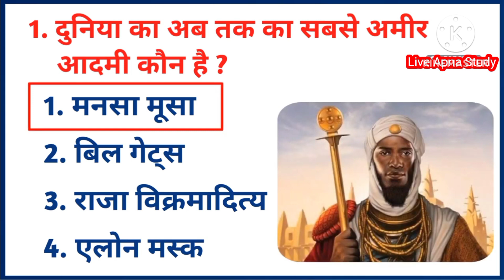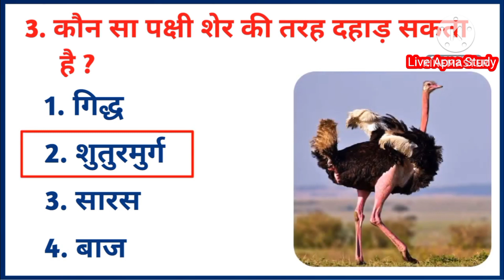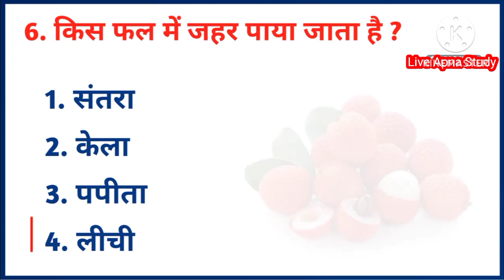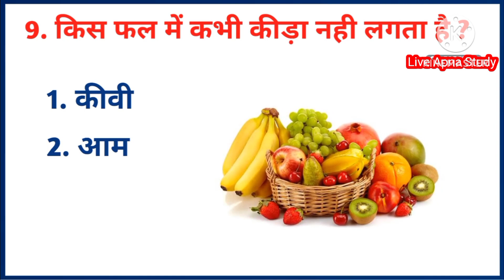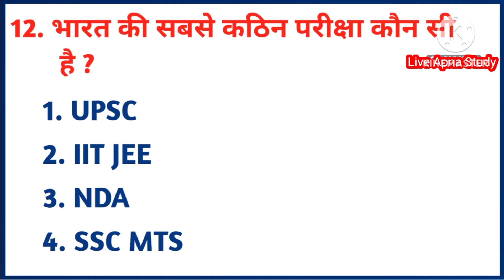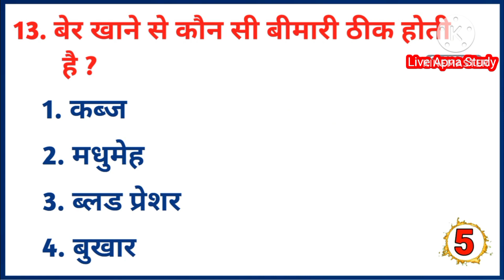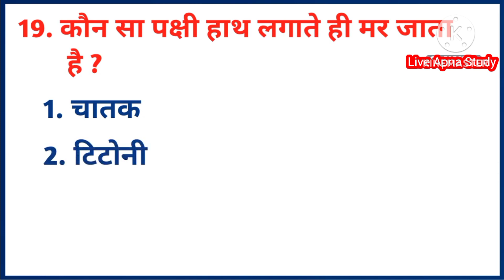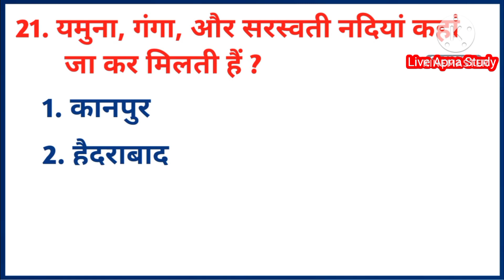Gk Top 20 questions ( PART - 65 ) _ Gk questions and answers _ general knowledge _ gk _ gk capsule